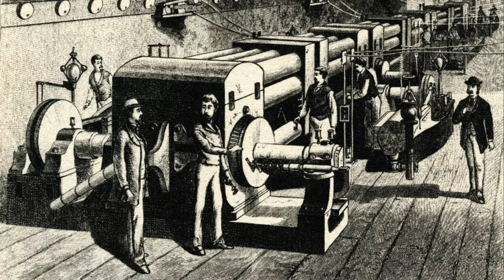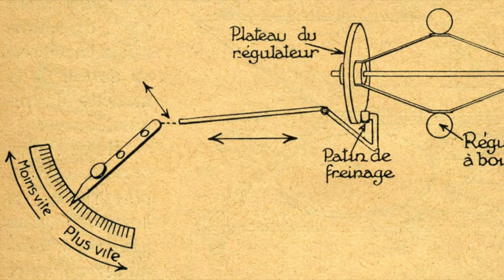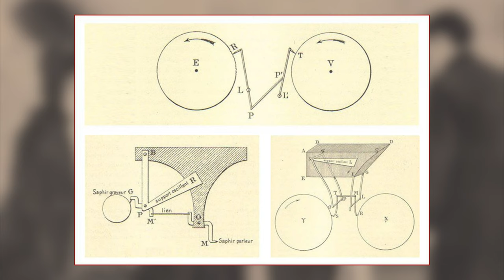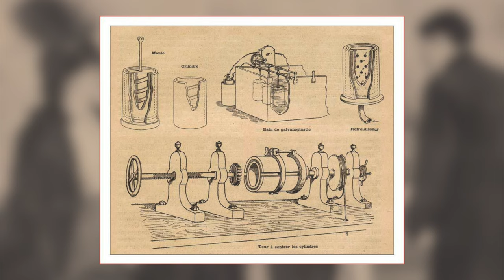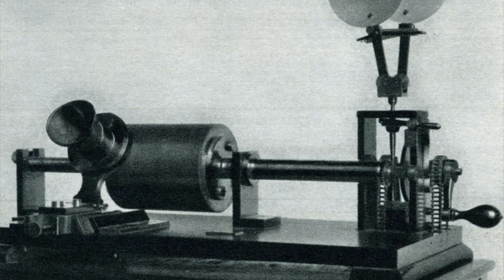EP 1. L'histoire du CYLINDRE PHONOGRAPHIQUE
Le Cylindre Phonographique, premier Épisode de cette série de vidéo consacré à l’étude des différents support Audio.

Retrouvez à travers cette vidéo une explication historique et sur le fonctionnement technique du Cylindre Phonographique de sa naissance jusqu’à la fin de sa carrière.

Vous découvrirez les contraintes techniques et le potentiel d’un tel appareil qui ouvrira la voie à bien d’autres merveilles dont certaines sont encore utilisées aujourd’hui.

Il reste aujourd’hui très peu de cylindre phonographique en bon état, par conséquent, nous nous sommes inspirés d'un recoupement d'information de tout horizon pour réaliser cette vidéo.

Bon visionnage !